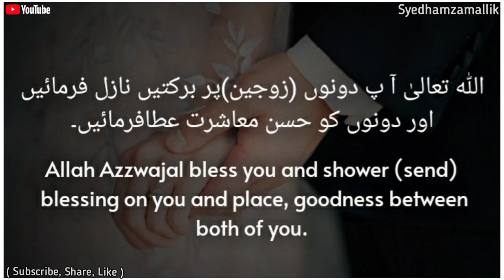Nikah Ke Baad Dulha Aur Dulhan Ke Liye Dua || Dua For Bride & Groom After Nikah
Assalamo Alykum 😊
👨‍💻Admin Muzammil

Search 🔍
Syed hamza mallik youtuber👇👇

▶️Video Credit 📽

Credit-👉💲 { Ig Syedhamzamallik }

☆Important Tags☆
Status QuranStatus
Status